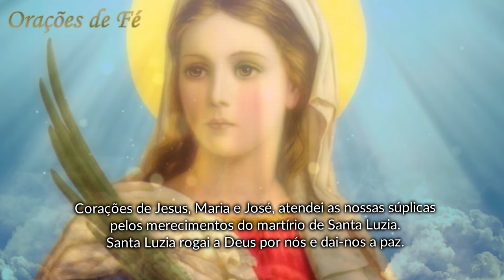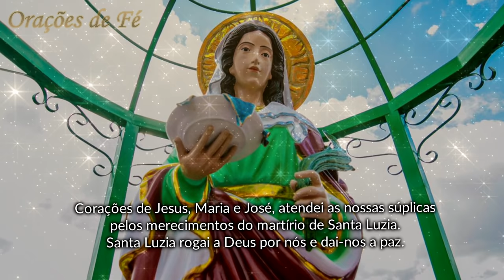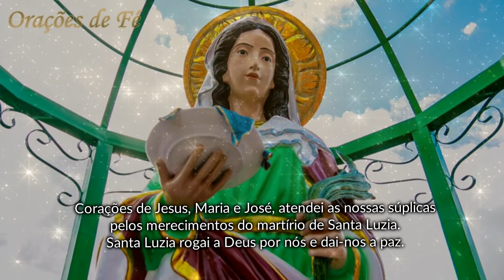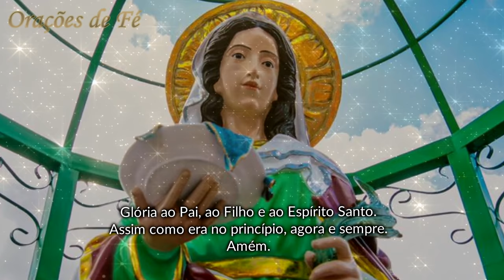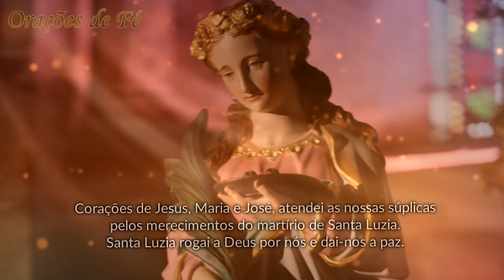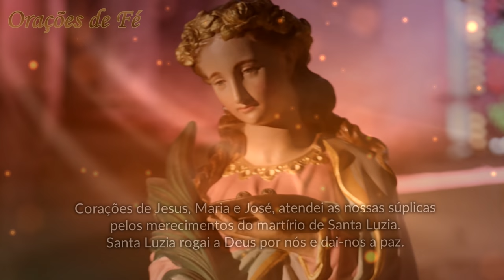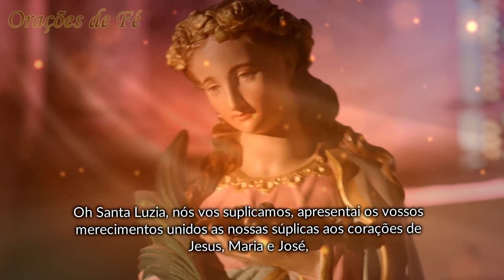Terço poderoso de Santa Luzia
Façamos juntos o terço de Santa Luzia, protetora dos olhos, que são as janelas da alma.
E que consigamos ver o que é de Deus em nossas vidas, não só com nossos olhos físicos, mas também com nossos olhos espirituais.

Índice do Vídeo:
00:00 Inscreva-se no Canal
00:13 Terço de Santa Luzia - Início
03:53 1ª Dezena
06:44 2ª Dezena
09:38 3ª Dezena
12:33 4ª Dezena
15:27 5ª Dezena